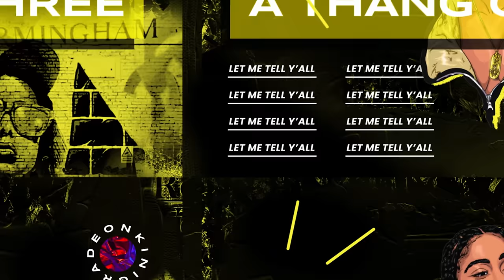If ONE FIGHT We ALL FIGHT 🤜🏾 | S3e4 “Imma Ride For Mine | Kinigra Deon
Title: I RIDE ABOUT MINE!!!
Plot: KIDS GO TO SCHOOL CAMP
Starring: @KinigraDeon @taylorayani @tufcrj @galileaalexaa @romantoolit @theariibabyy @Taethecreator24 @seraphsworld333 @lifewithpaige @shepradamar @TDDAKlD